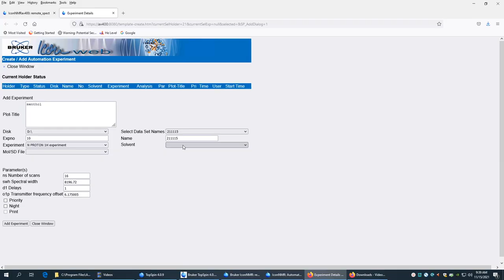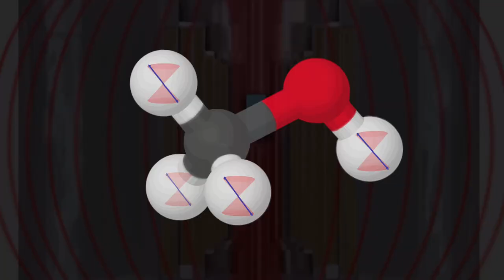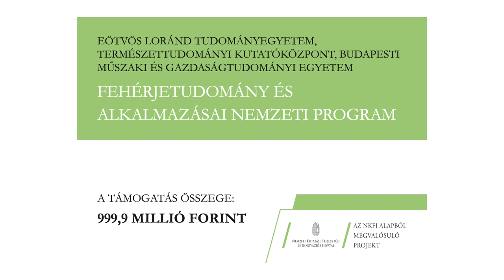NMR 400 MHz - ELTE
Bemutatjuk az ELTE TTK Kémiai Intézetének legújabb családtagját, a 400 MHz-es NMR készüléket, amely magas szinten automatizált. Korszerű műszaki színvonalával gyorsan és hathatósan szolgálja nem csak a BSc és MSc oktatást, de a rutin kutatói igényeket is.

Szakmai vezető: dr. Rohonczy János docens
Pályázati vezető: dr. Perczel András egyetemi tanár
Grafika: Kiss Panni
Narrátor: Garami Gábor
Zene: Schubert Music Library
Videó: Orbán Tamás